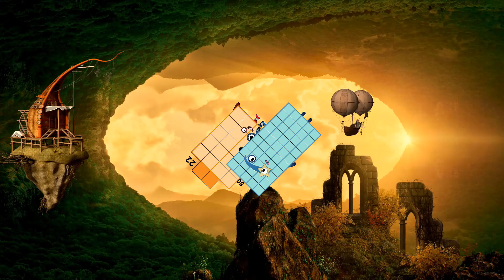Numberblocks Math: Meet the Math Facts - Addition & Subtraction - Learn to count 123 | LEVEL 1 | #2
About Numberblocks
Numberblocks - Addition Mission
Numberblocks - All the Sums
Numberblocks Lore
Numberblocks Math
Numberblocks - Additions
Numberblocks Addition
Numberblocks Adding